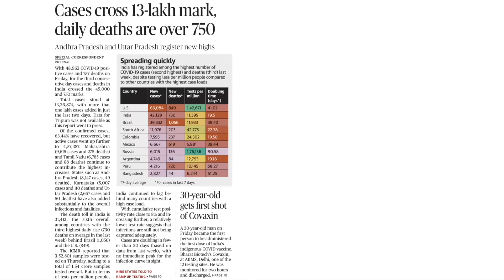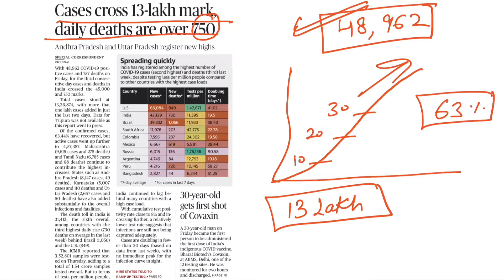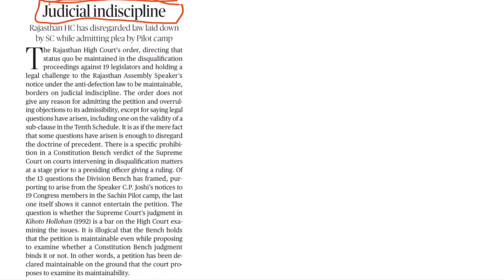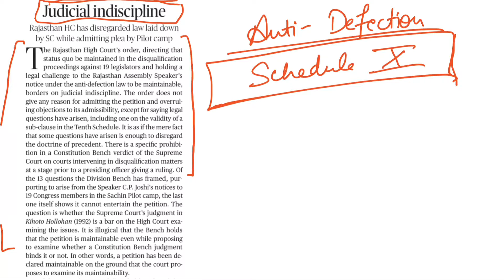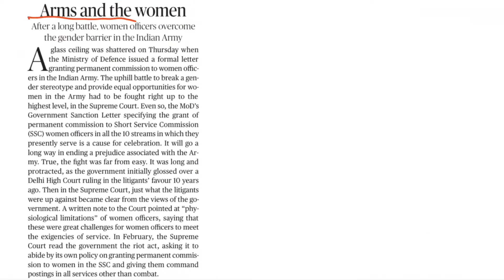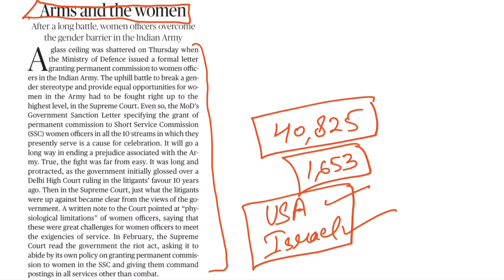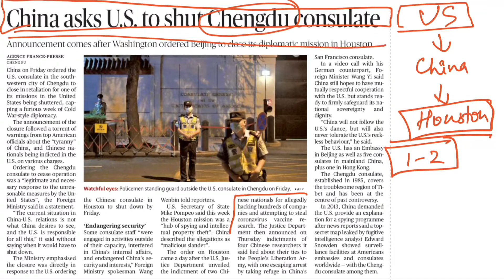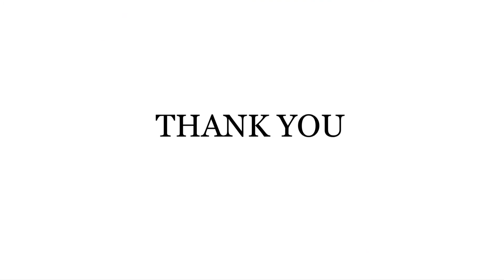Daily Newspaper Analysis || 25 July 2020 || The Hindu